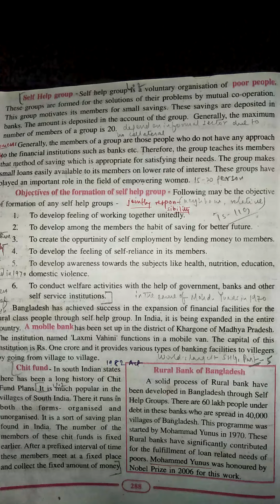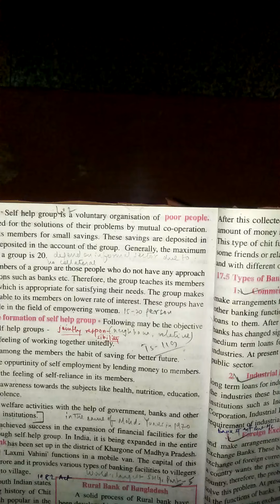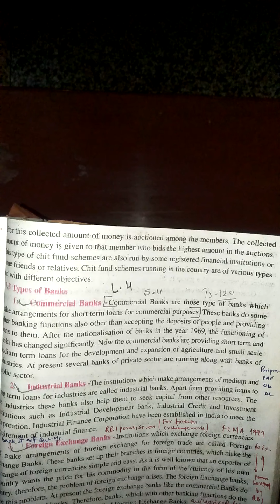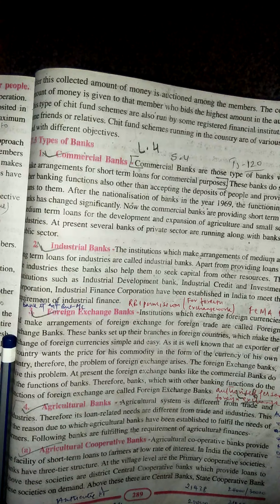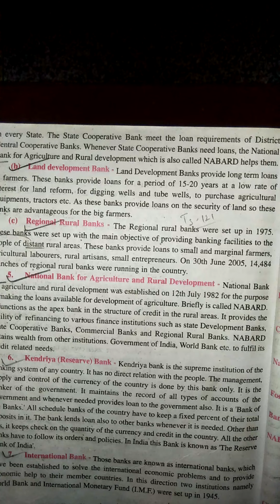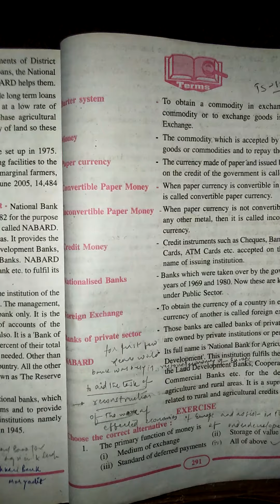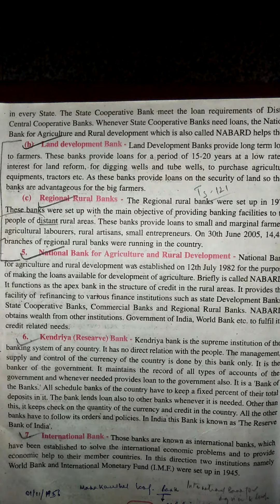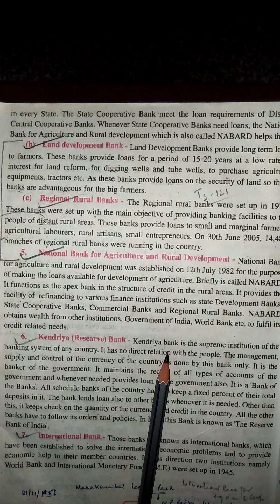Class 10 Economics Ch 17 Part 6